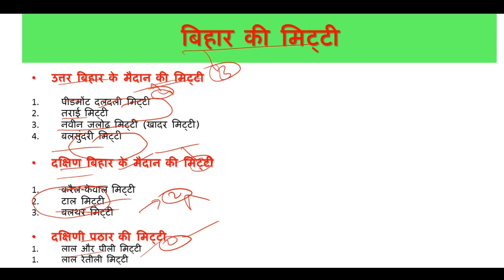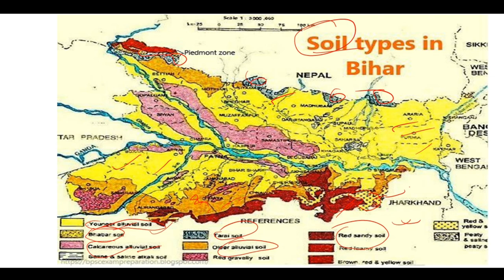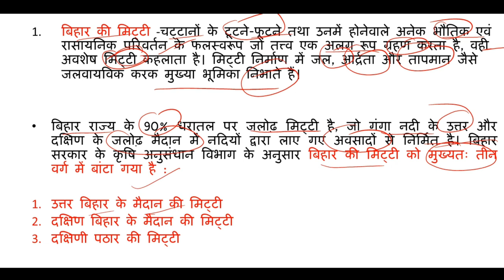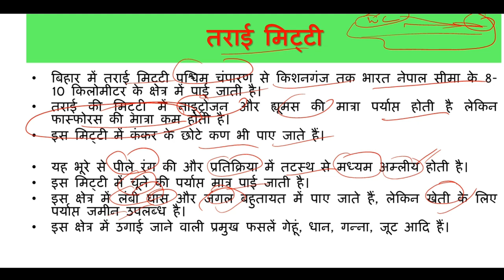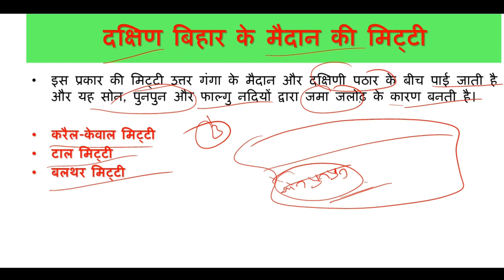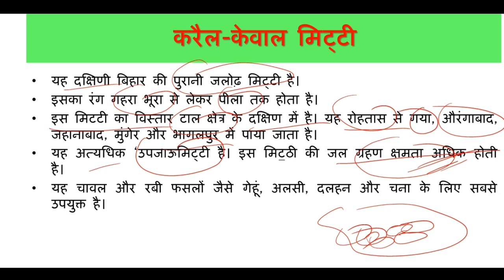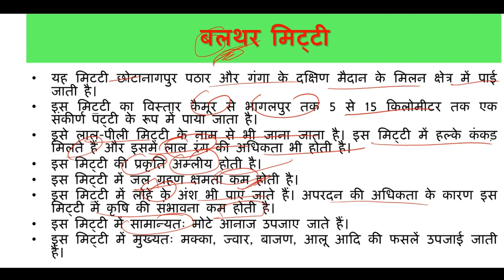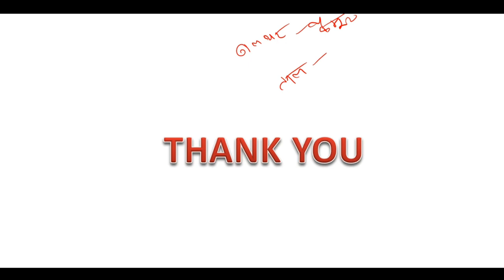बिहार की मिट्टी| soil of Bihar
बिहार की मिट्टी| soil of Bihar|soil of Bihar
Bihar geography|bihargeography |bpscmains bpscpt |bpsc69th

Telegram link-Only  UPSC and PCS Prepration